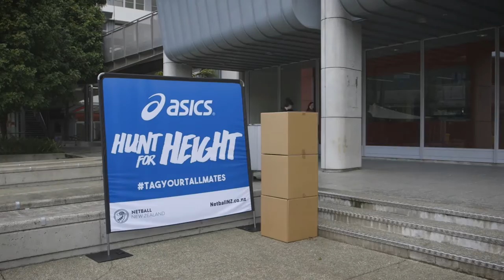Hunt for Height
We are on a ‘Hunt for Height’! As part of a nationwide search, we are on the hunt to find tall athletes with the potential to become future Silver Ferns in the shooting or defensive circles on the court.